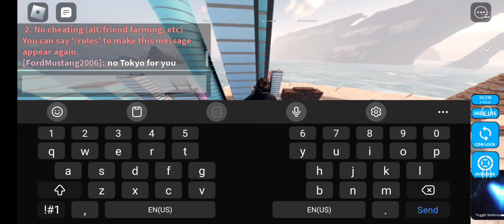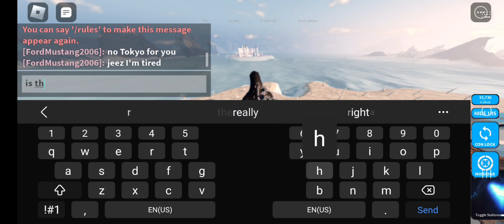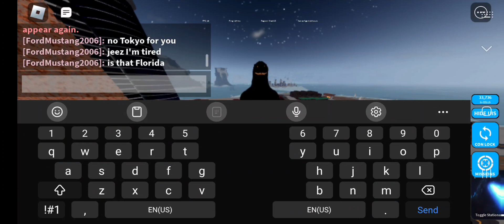Heisei Gojira destroys Tokyo and Japan (check the description if you want to play the game)